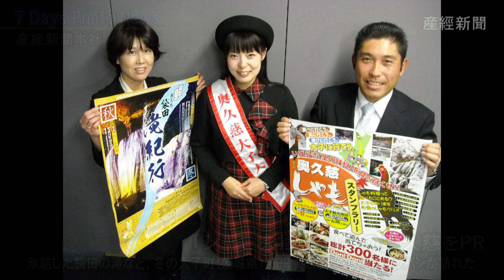今日の産経新聞 12月22日 7Days Photo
産経新聞の写真報道局員が、イチ押し写真を紹介します。